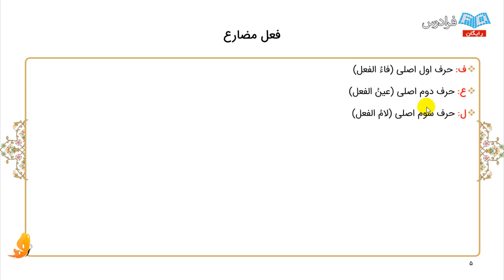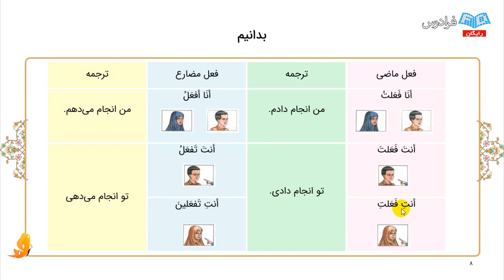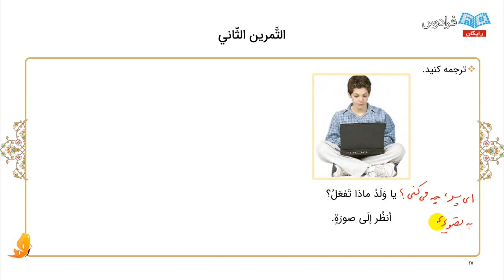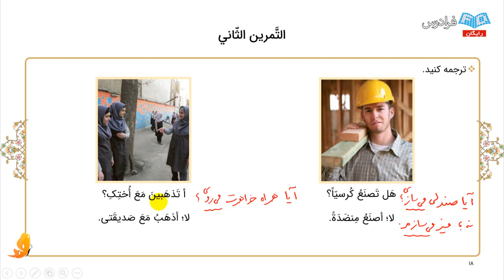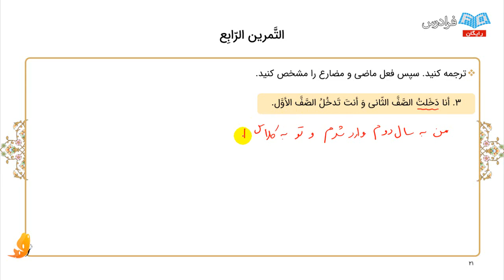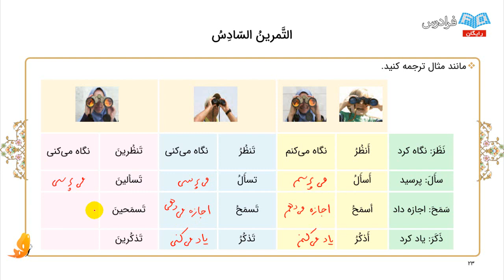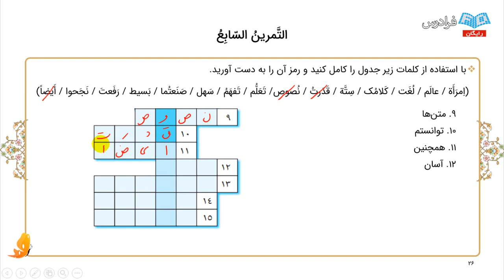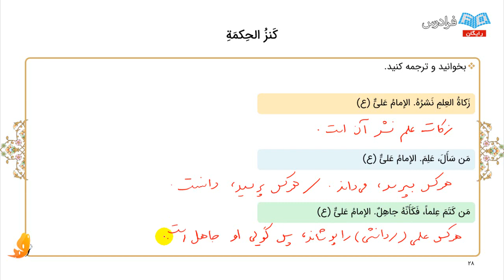آموزش عربی - پایه هشتم - پارت یکم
مشاهده کامل آموزش عربی - پایه هشتم

یادگیری زبان‌هایی به غیر از زبان رسمی به خصوص زبان‌هایی که در شکل‌گیری و قوام فرهنگی کشورمان نقش داشته است، از اولویت‌های نظام آموزشی در ایران است. درس عربی پایه هشتم در دوره متوسطه اول، در چارچوب برنامه ملی درسی و با هدف پرورش مهارت‌های زبانی برای فهم متون دینی و کمک به زبان و ادبیات فارسی و با رویکردی متن‌محور تدوین شده است.

در این آموزش، فهم درست متن کتاب درسی و یادگیری لغت‌های جدید در متن و تکرار لغت‌های عربی هفتم به همراه آموزش قواعد، مورد توجه بوده است. یادگیری ۲۰۰ لغت جدید به همراه تکرار ۴۰۰ لغت پیشین و همچنین آموزش قواعد مربوط به اسم، فعل و ضمیر در این آموزش طراحی شده است. این آموزش در ده درس همراه با ترجمه و یادگیری اصول آن و همچنین حل تمرین‌های مرتبط، با هدف تعمیق یادگیری در اختیار مخاطبین عزیز قرار گرفته است.